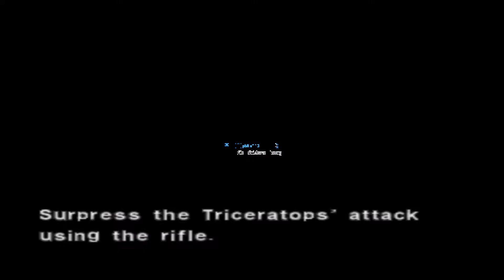Let's Play Dino Crisis 2 Ep 15 When cutscenes attack